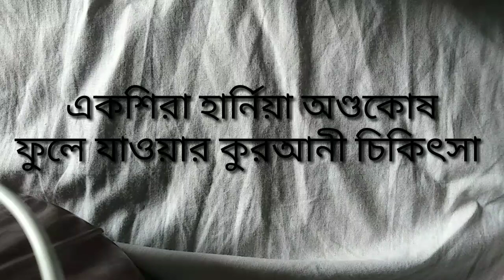একশিরা হার্নিয়া অণ্ডকোষ রোগের ফুলে যাওয়ার কোরানী চিকিৎসা